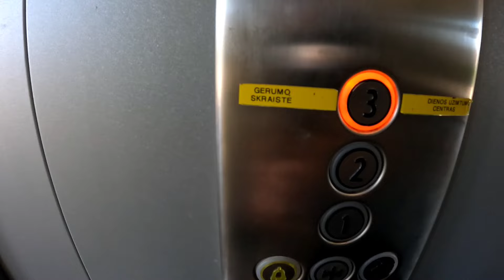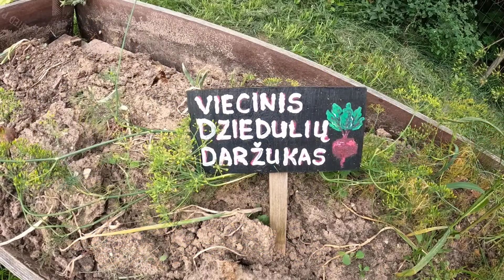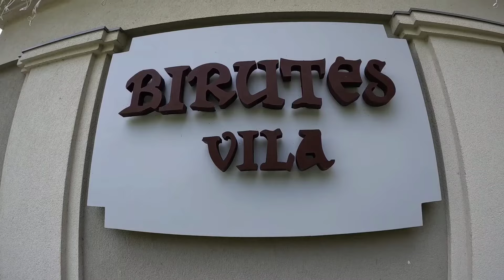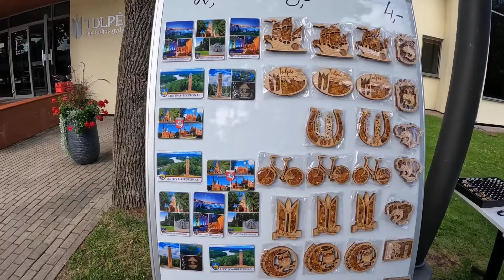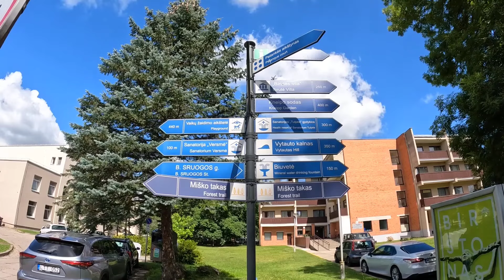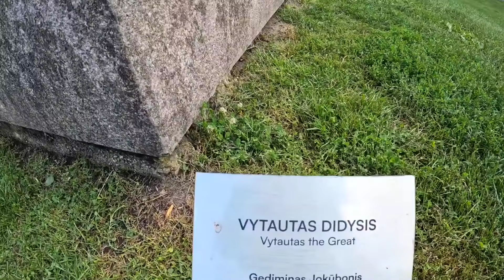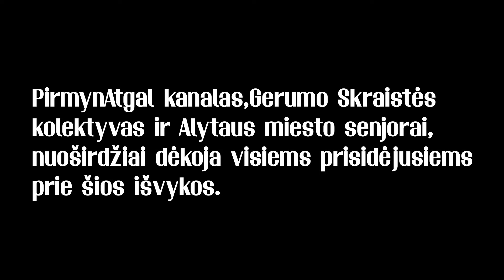Grąžinta skola senjorams/Birštonas/pirmyn_atgal#@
Pažadai ištesėti!Išvyka į Birštoną 2 dalis/pagaminta nuotrauka prisiminimui.Širdis džiaugiasi/sąžinė rami ir senjorai patenkinti.Darbų pradžia jau netrukus su pirmyn_atgal#@